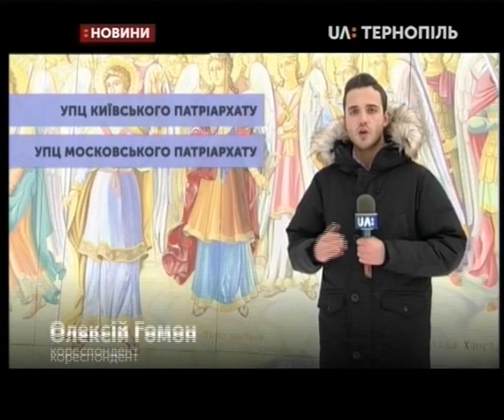05.01.2019. Новини. 19:00